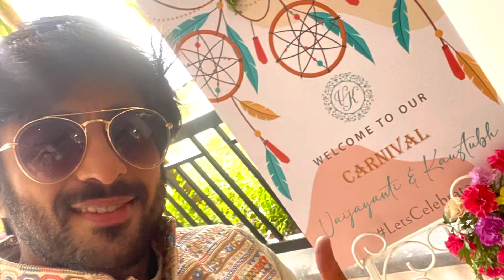Anuj Arora anchor host emcee marwadi destination wedding carnival at Radisson Karjat Mumbai